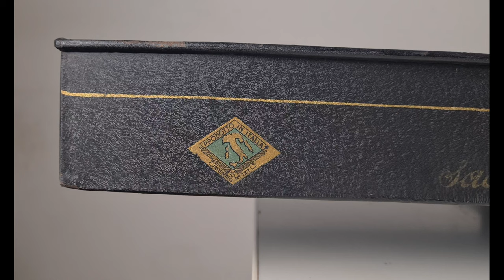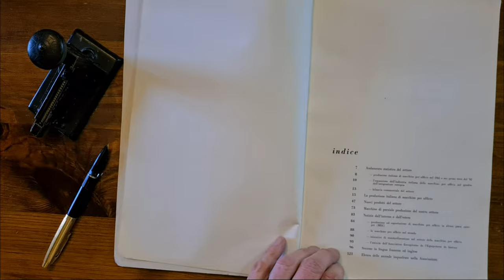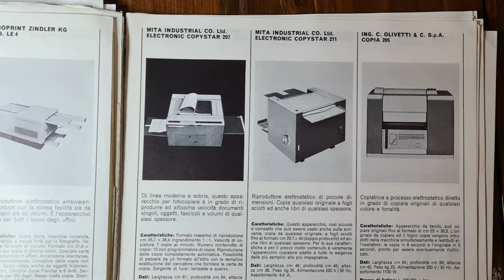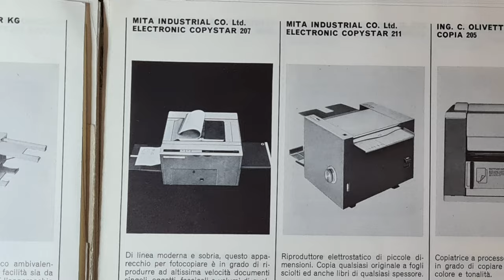Old mimeograph SADA 15 (Around 1930) & a little history of mimeographs. (Video N° 23)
This is an old Italian mimeograph, a SADA Model 15, from around 1930. It’s not a very famous brand, but may be you heard about Gestetner, it’s more common. In the beginning of last century if you wanted a copy of a document you had to use this devices. In the video there is also a little history of this technology, with some pages form old books and spare parts catalogues of the period. It’s only 5 minutes, but I think it’s interesting if you want to have a fast glance at this old technology.